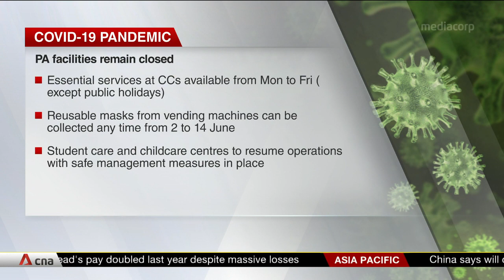COVID-19: People's Association facilities to remain closed during Phase 1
Community centres and other facilities run by the People's Association will remain closed during Phase 1 of Singapore's re-opening from Jun 2. But the public can still visit the CCs for essential services.